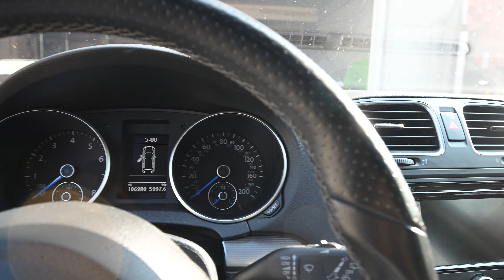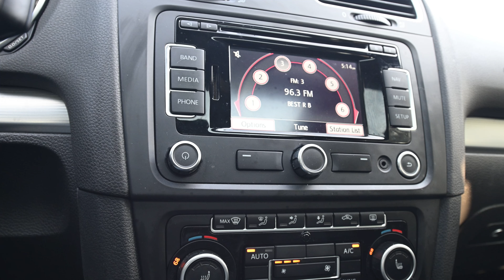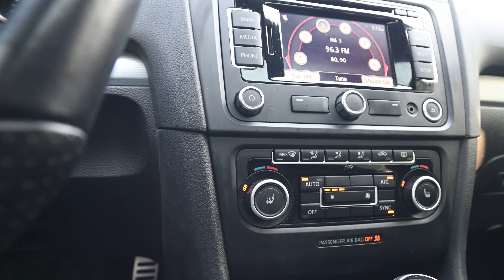A Very Mindful, Very Demure Hot Hatch, the 2013 VW Goil R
In this video, I take a deep dive into the 2013 VW Golf R—a hatchback that's far from flamboyant but perfectly balanced in every way. Very mindful, very demure, and the Goldilocks of hot hatches, this car does everything you need without making anyone 'feel some type of way' (shoutout to Rich Homie Quan). While crossovers have become the go-to for many, offering nothing more than a slightly taller hatchback, the Golf R proves you can get all the utility you need and still have a blast behind the wheel. Is it the ultimate understated hot hatch? Watch and find out!